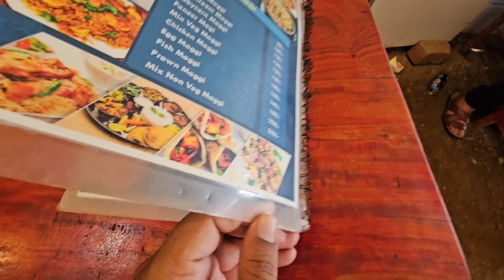North Bay Island, Andaman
The north bay island is portrait on Indian Currency Rs.20. The north bay island is also known as coral island for its amazing and abundant marine life. There are plenty of water activities and water sports activities to enjoy at North bay island. Tourist may go for glass bottom boat ride, sub marine boat, sea walking, snorkling and scuba diving. There are few restaurants worth visiting for sea food. Smart and portable toilets are also offered free of cost and lockers are available on chargeable basis. There is a light house at top of the hill of north bay beach. The visit to light house is worth visiting.